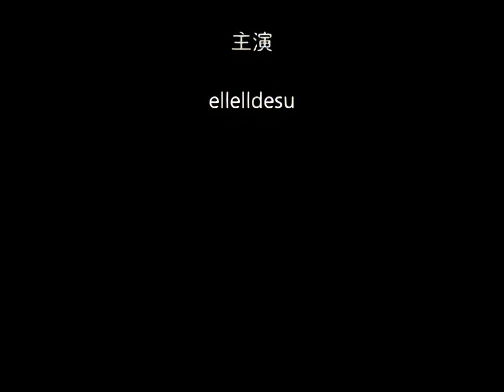kigurumi mask N CDM-B Black Bikini 11 (200% DetailUp)